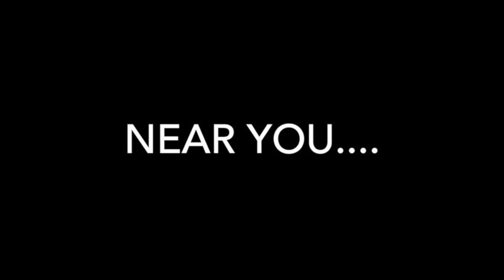Marquis Bell, Max Bell and Leo Bell - Childs Play - Trailer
Coming Soon...Childs' Play...an ongoing YouTube series. See the world through the eyes of Max and Leo Bell.

Written and Directed by:  Aaron Bell​

This video is about having fun as a child and sharing adventures and seeing the world through the eyes of Victor Maximus and Victor Leonidas Bell - twin brothers.

Trailer for Childs' Play, an ongoing YouTube series.